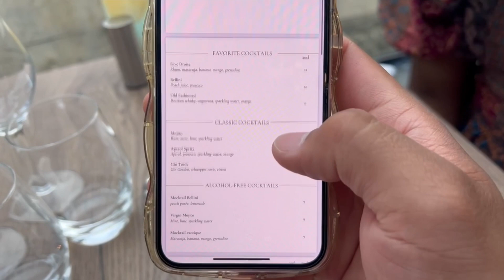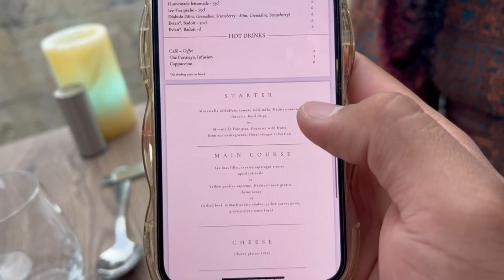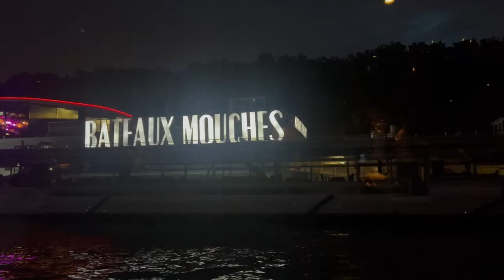Unforgettable Seine River Dinner Cruise In Paris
Hey! In this video we take you with us we go on a Paris Seine Dinner River Cruise for Rayona's birthday. Let us know if you would go on the cruise and what other videos you want to see from us.

Tickets were purchased on Groupon.

Songs Used In Video:
Our French Cafe